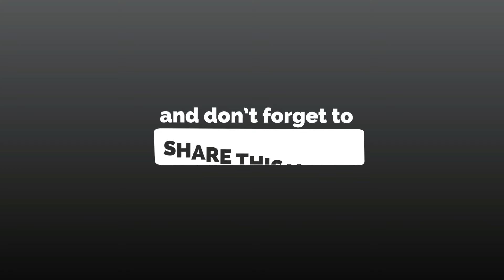EYBL CE Junior | Interviews | Basket Rimini Crabs #2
EYBL CE Junior Playoff - Pécs, Hungary - 22/24 March, 2019

All Game avalable on SPORTOPUS1